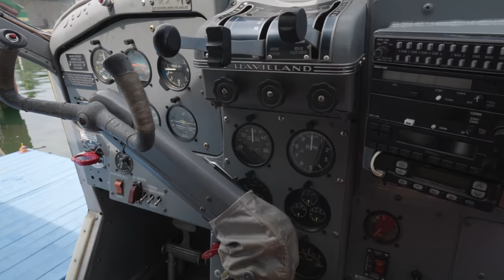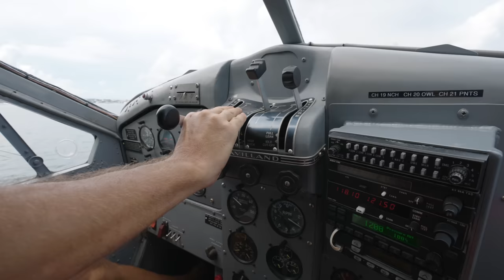Indiana Jones SEAPLANE Exploration & Stolen Vessel Search! (Remote Palawan)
TAKING OFF AND LANDING ON THE OCEAN BY A SEAPLANE With Horizon Sun Charters. Exploring remote island by landing on the sea next the island as well we search for a pirated ship from the night before.